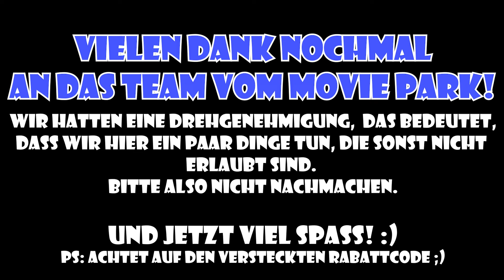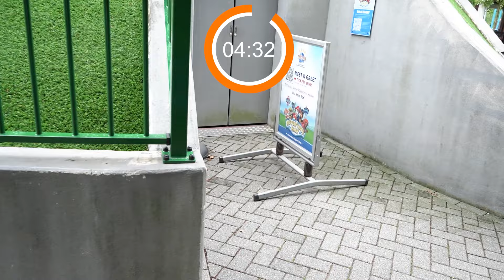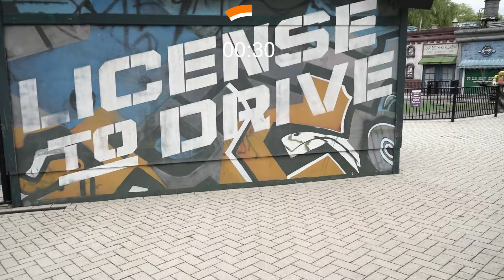XXL HIDE AND SEEK IM FREIZEITPARK mit Kaan, Dania, Claudio, Katja, Tom & Lena!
Wir sind ganz alleine Movie Park Germany und spielen Verstecken! Wer gewinnt die XXL Hide and Seek Challenge!

Tagestickets für den Festpreis von 39€ ! Wir werden dafür nicht bezahlt, ist einfach nur eine Empfehlung :)